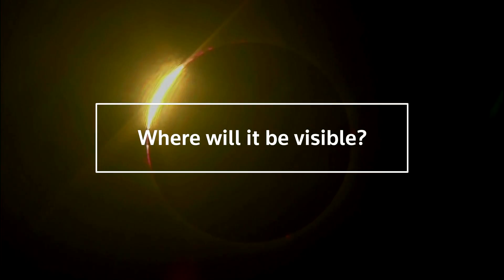What to know about April's total solar eclipse | REUTERS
The moon will completely blot out the sun for millions of people in North America along a path crossing from Mexico into the US and then Canada in a total solar eclipse on April 8. Here is an explanation of the solar eclipse and where it will be visible.